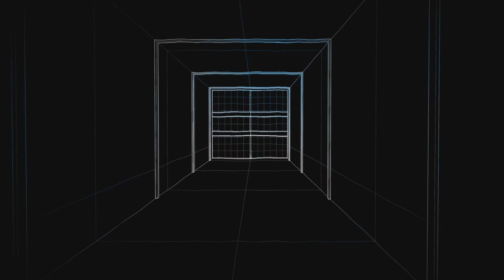Dub with Kole